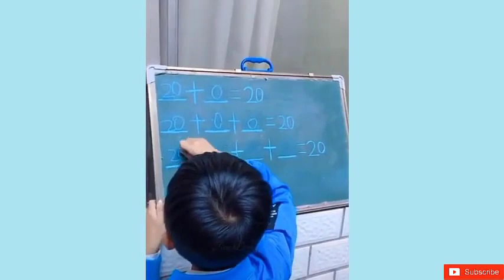Amazing People & Tools! Best Satisfying Videos Compilation. Watching Video Feel So Good Every Day.P6